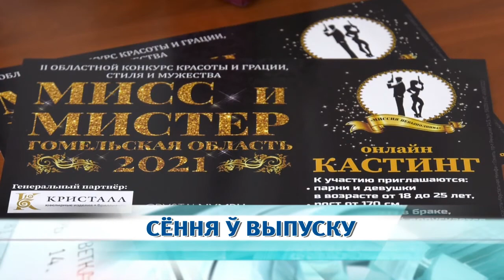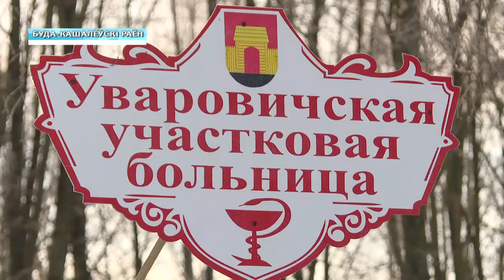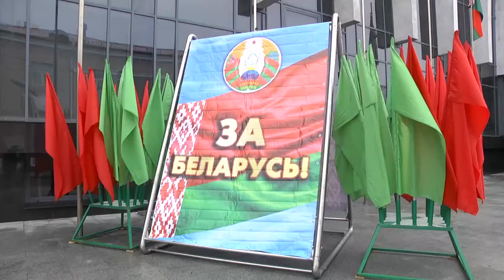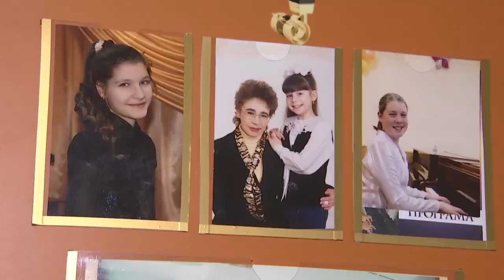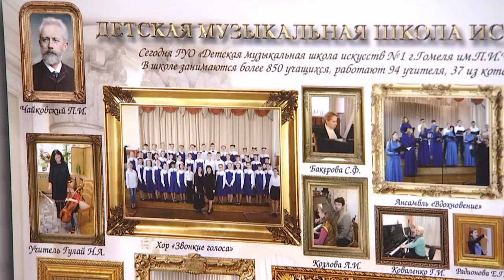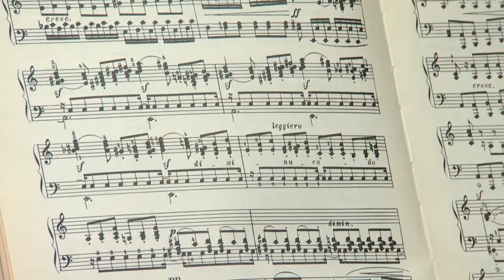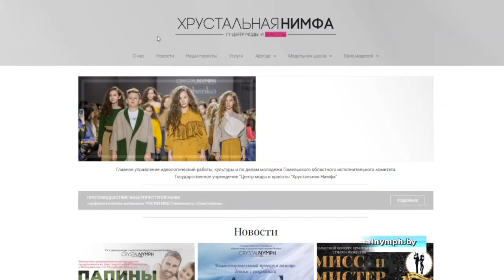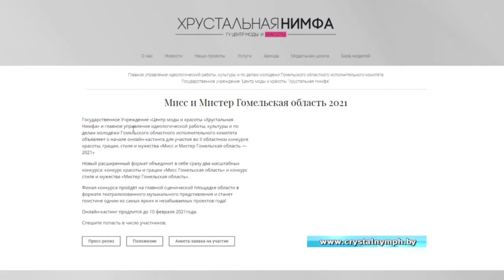01.02.2021 НОВОСТИ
00:51 Подготовка к Всебелорусскому народному собранию продолжается. Своими мыслями и мнениями поделился один из делегатов от Гомельской области Николай Васильков.

04:30 В Жлобине завершилось расследование ложного доноса на милиционера. Его совершил 25-летний местный житель.

06:47 Сотрудники Госавтоинспекции провели профилактическую акцию «Трезвые рулят». Она прошла в рамках единого дня безопасности «Соблюдая правила дорожного движения, спасаешь жизни».

07:27 Детской художественной школе им. П.И. Чайковского исполнилось 100 лет.

10:11 В управлении спорта и туризма Гомельского облисполкома прошел открытый диалог с молодежью.

11:17 В регионе стартовал кастинг конкурса красоты «Мисс и Мистер Гомельская область».

12:22 Праздник детского биатлона в Гомеле. Продолжается областной этап соревнований «Снежный снайпер» на призы Президентского спортклуба.

13:44 Последний зимний месяц начнется морозно и снежно. Неделя принесет жителям Гомельской области холода и осадки.

14:34 Выпуск "Де-факто" с Русланом Габрилёвым.

19:16  Новости спорта с Владой Васильевой.